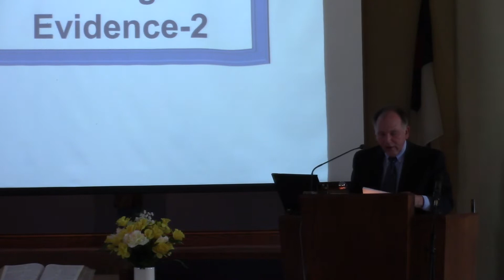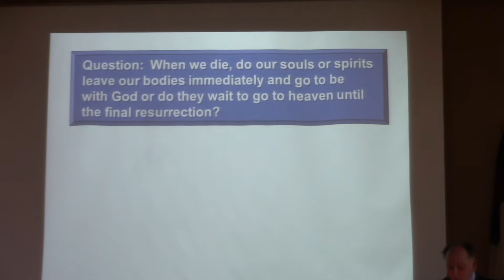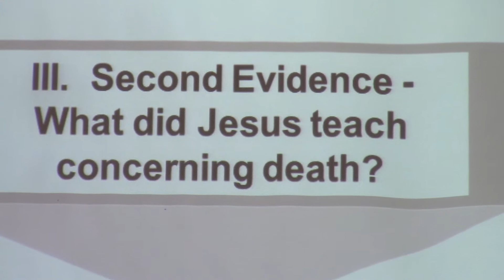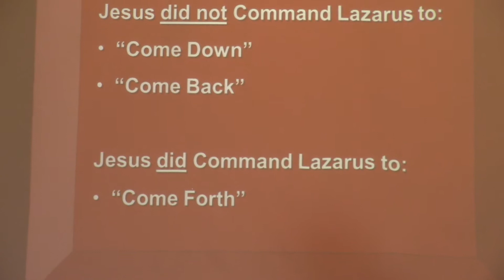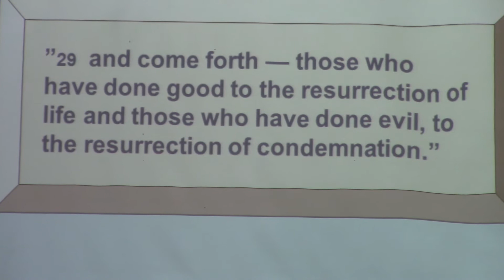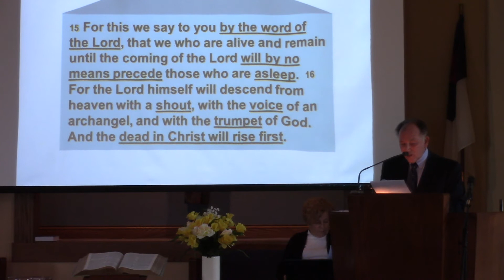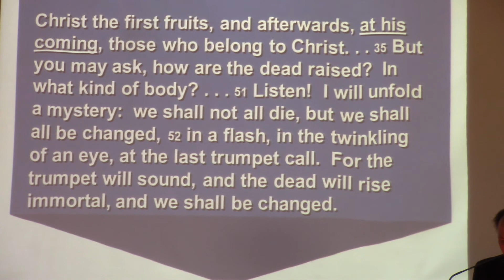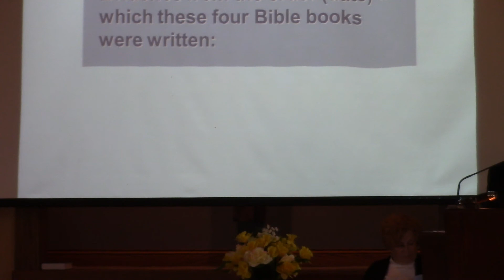"The Weight of Evidence II" Part 1, Pastor Case April 28, 2018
A continuation on the evidence that supports what the Bible says about death and what happens when you die and do we really have an immortal soul that goes up to Heaven or Hell the moment we die?